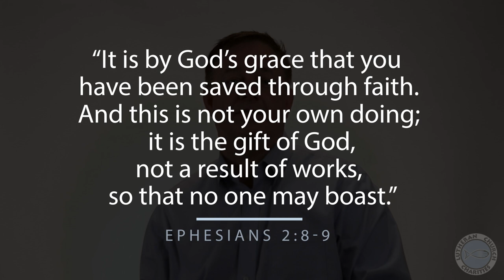Sixpence None the Richer